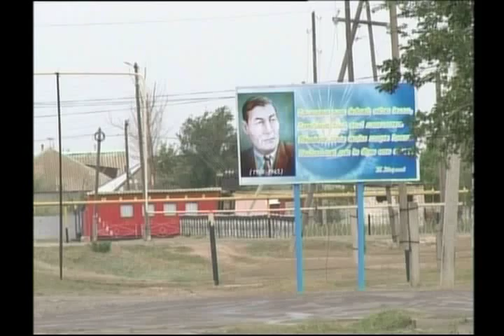В поселке Камысты открыли новую школу на 300 мест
Школу в поселке Камысты Жанибекского района действительно построили по последнему слову техники. Учебное заведение назвали именем Ердынбека Ниеткалиева -- Героя Великой Отечественной войны. Участвующий в церемонии аким области Нурлан Ногаев заявил, что с вводом нового учебного заведения в регионе ликвидирован сразу ряд проблем.